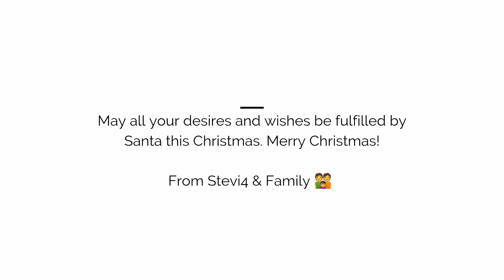Christmas Celebration 2021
[Credit]
Musician: @iksonmusic
[Contact and connect with Steve on Social]